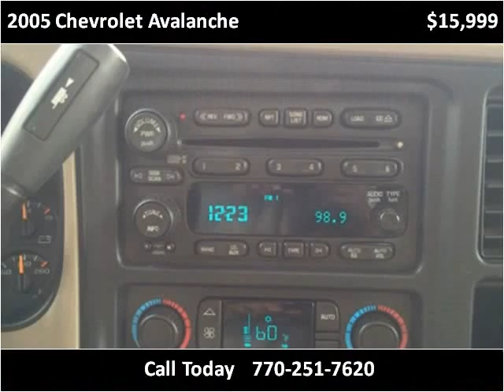2005 Chevrolet Avalanche Used Cars Atlanta GA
This 2005 Chevrolet Avalanche is available from Auto Barn LLC.